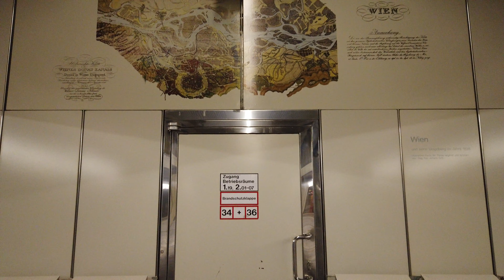U-Bahn Station Floridsdorf - Vienna 🇦🇹 - Walkthrough 🚶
Floridsdorf is a station on the U6 line.